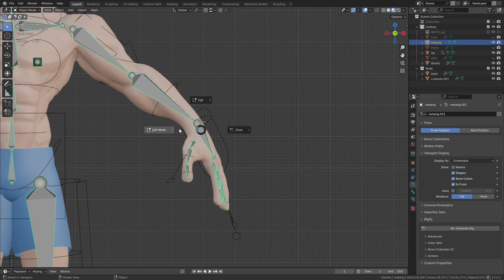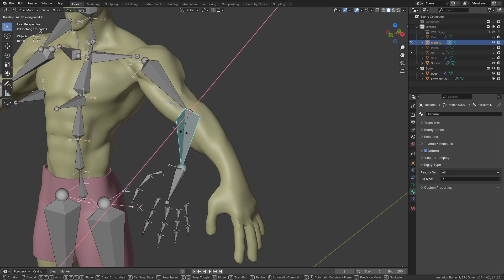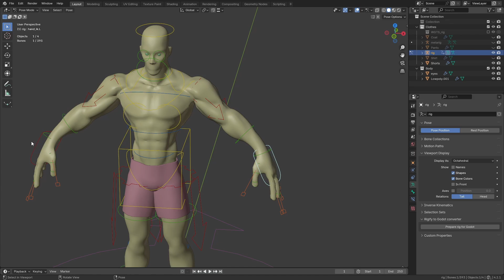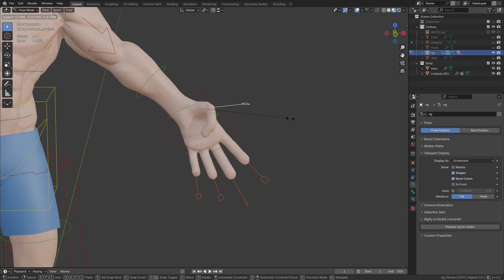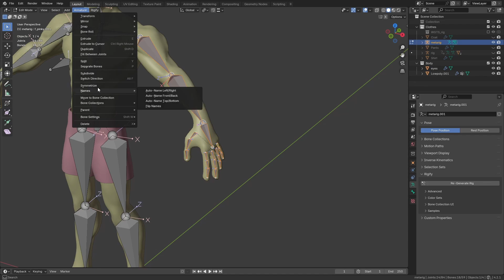How to fix hand paddle and fingers rotations in Blender Rigify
Having problems with your rigify hand or finger's rotation? Here's how to get in control and manually set their rotations.

If rigify automatic rotations annoys you, you can change them to use manual rotations based on the bone's roll instead. This allows you to have complete control on how the bend orientation of your your elbows, hands and fingers work.

CHAPTERS:
0:00 Intro
0:18 The why
1:00 Fixing the hand's paddle rotation
3:14 Fingers